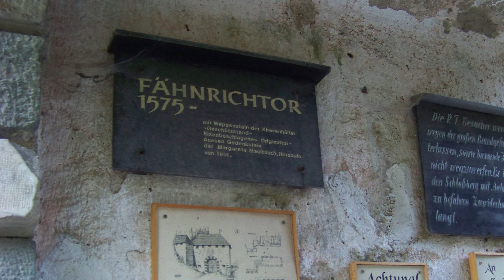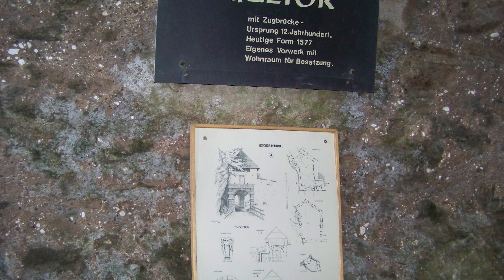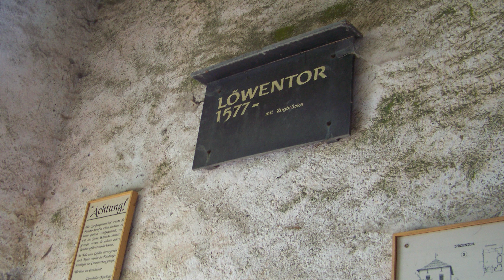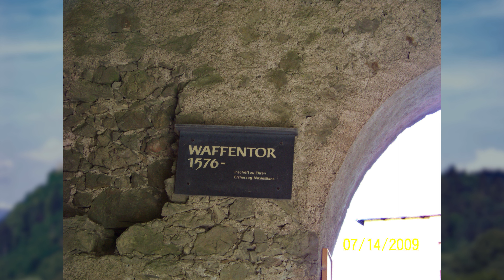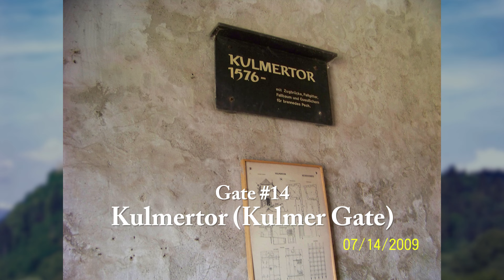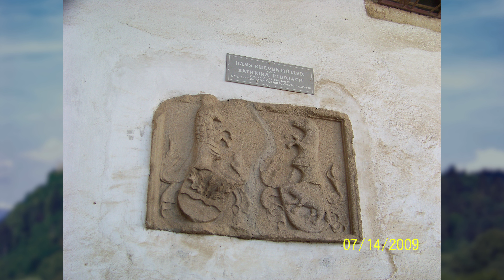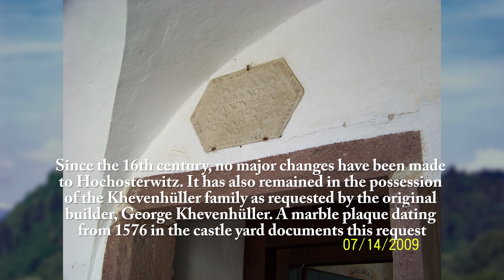This Medieval Castle in Austria, with 14 Gates, is Well Preserved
Hochosterwitz Castle (German: Burg Hochosterwitz) is a castle in Austria, considered one of Austria's most impressive medieval castles.